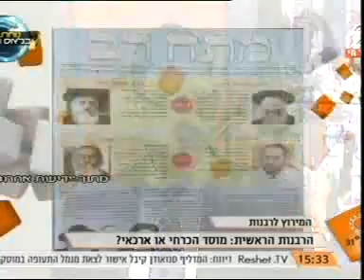'מדברים על זה', ערוץ 2: הרבה גליה סדן על המירוץ לרבנות הראשית, 24/07/2013